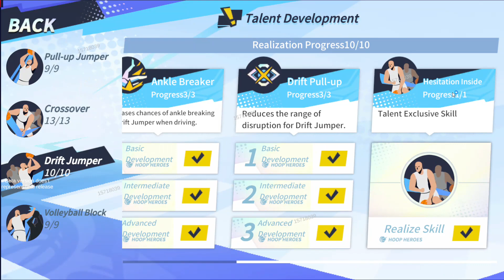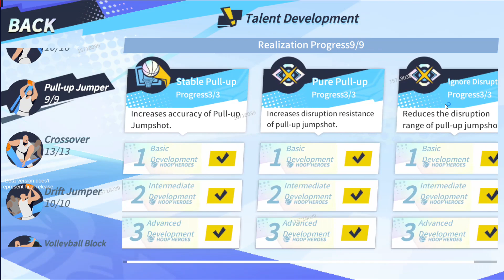KEVIN DURANT - PLAYER SKILL SPOTLIGHT | DUNK CITY DYNASTY GAMEPLAY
Kevin Durant - skill descriptions and demonstrations.